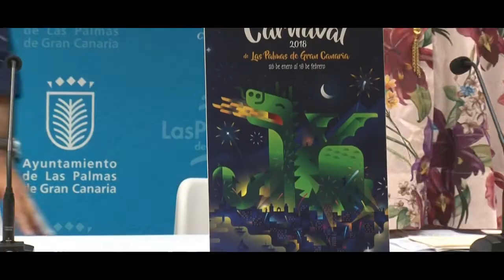Presentación del cartel del Carnaval 2018 dedicado a la magia y a las criaturas fantásticas.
Inmaculada Medina, concejala de Carnaval del Ayuntamiento de Las Palmas de Gran Canaria, presentó esta mañana el cartel ganador del próximo Carnaval 2018.